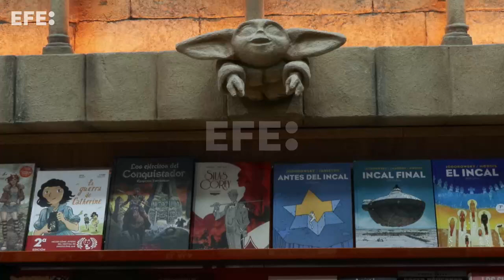Akira, la mejor tienda de cómics del mundo está en Madrid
Madrid, 22 abr (EFE)(Imágenes: Leo Redondo).- A punto de cumplir 30 años (lo hará en septiembre), y convertida en una auténtica catedral con una bóveda de dos toneladas de peso, la librería Akira Cómics podría hacer el próximo mes de julio un doblete muy especial porque este rincón madrileño puede volver ganar el premio Eisner a la mejor tienda de cómics.

IMÁGENES DE RECURSO DE LA TIENDA AKIRA Y DECLARACIONES DE JESÚS MARUGÁN, UNO DE LOS DUEÑOS DE LA TIENDA.
LOCUCIÓN Y EDICIÓN: JANA BERNAD